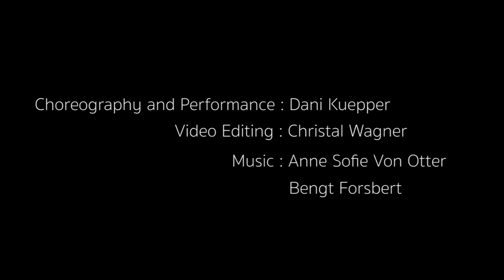Enchanted Park(ing Lot) Promo Video–SHORT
In their 6th collaboration together, Danceworks Performance MKE & Milwaukee Opera Theatre will take art songs outdoors this autumn for a hauntingly beautiful evening in the Danceworks Park(ing Lot). The Milwaukee River and the night sky will provide the backdrop for opera and dance that will mingle with shadows and mystery. RSVP to reserve a socially distant plot in the lot, bring a lawn chair, blanket, refreshments and enjoy an evening of enchantement! Proudly featuring dancers from Danceworks Youth Performance Company as guests. Tickets go on sale starting September 21, 2020

Please note: This performance will be 45 minutes in length. Masks will be required for guests, and no walk up sales will be available.

Ticket Info: (Advanced Purchasing Only)
$25 Adults | $18 Military/Veterans, Students & Seniors